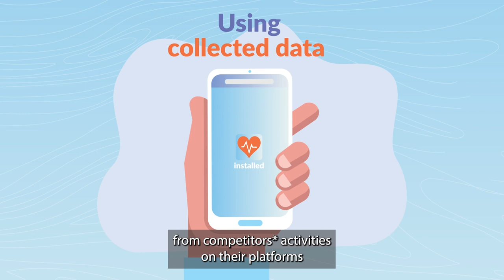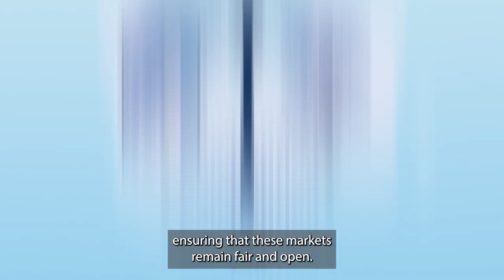The EU Digital Markets Act (VOSTEN)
An explanation of the Digital Markets Act and how it will bring fairer conditions to consumers and businesses for digital services across the EU.